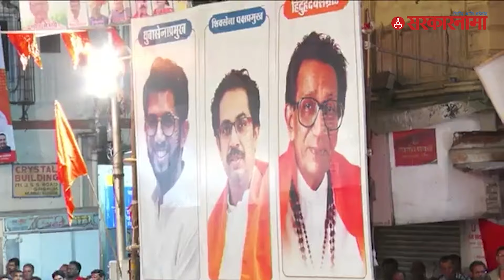Uddhav Thackeray : नार्वेकरांच्या बालेकिल्लात ठाकरेंची तोफ धडाडली | Dakshin Mumbai Loksabha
शिवसेना ठाकरे गटाचे प्रमुख उद्धव ठाकरेंची शुक्रवारी दक्षिण मुंबईतील गिरगाव येथे सभा पार पडली. यावेळी ठाकरेंनी भाजप नेते आणि विधानसभा अध्यक्ष राहुल नार्वेकरांवर निशाणा साधला.

(KB0324)
(AN0324)